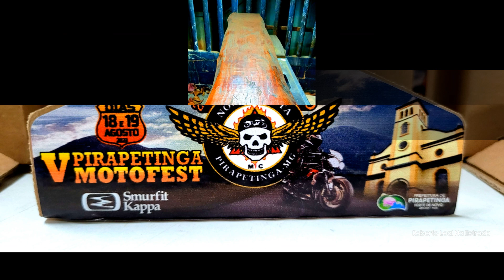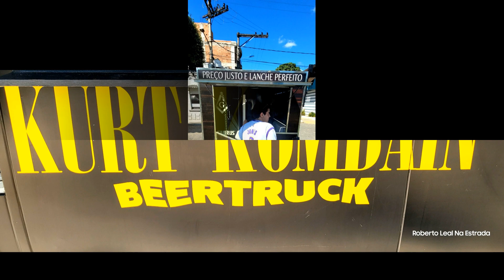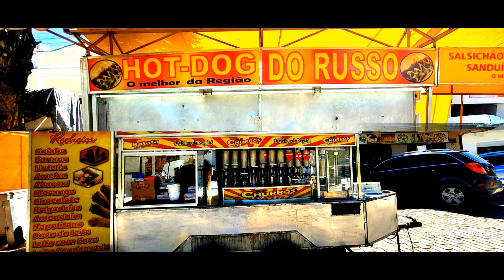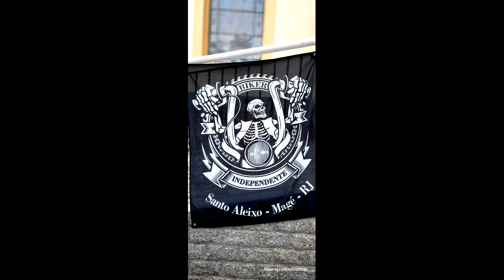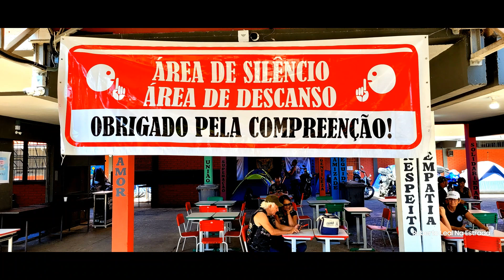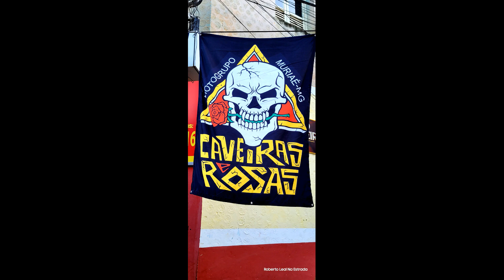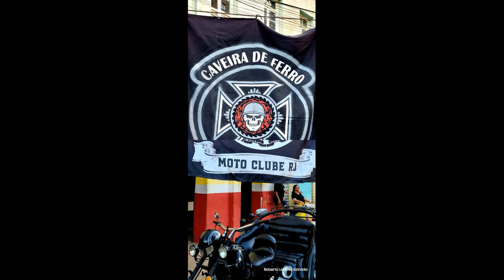VÍDEO FOTOS PIRAPETINGA MOTO FEST - 22º ANIVERSÁRIO NÓIS NA PISTA M.C.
FUNDO MUSICAL: BANDA TAXI LUNAR AO VIVO

CLIQUE NO SININHO PARA SER AVISADO DE NOVOS VÍDEOS.
COMENTE E COMPARTILHE PARA PARTICIPAR DE SORTEIOS.
APOIO: HELENADETROIA.ROCK. - RIVERSIDE JACK - LEGIÃO LARANJA. - INTERCEPTOR V8 - MOTOR ROCK V8 - THUNDEROCK - RED PLUSH.
"CONTATO PARA VÍDEOS, COBERTURAS, FOTOS, TRANSMISSÃO AO VIVO E DIVULGAÇÃO DE EVENTOS, PRODUÇÃO E DIREÇÃO MUSICAL, VÍDEO PARA HOTEIS, POUSADAS, RESTAURANTES".
ROBERTO LEAL NA ESTRADA - 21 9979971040
veja nossos
Roberto Leal Na Estrada - Viagem do Rock